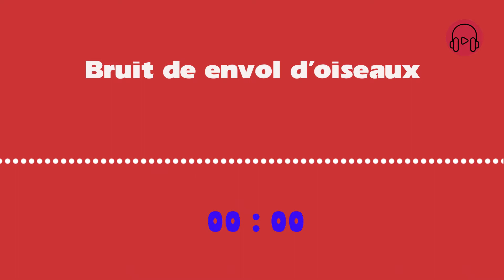Écouter et télécharger bruitage de envol d'oiseaux mp3 | BruitagesGratuits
N'oubliez pas de vous inscrire et de partager pour obtenir les meilleures sonneries gratuites.